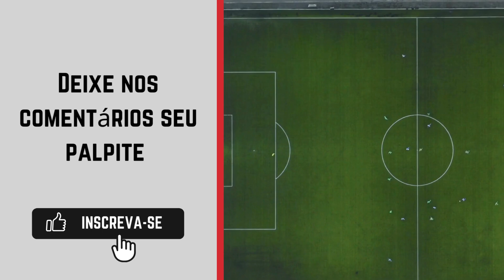Capivariano x Primavera-SP - Copa Paulista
A Copa Paulista de Futebol é uma competição brasileira de futebol organizada pela Federação Paulista de Futebol.